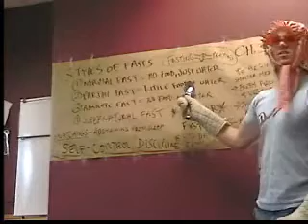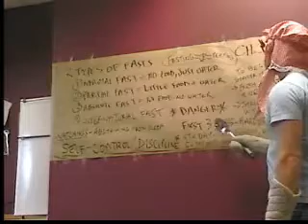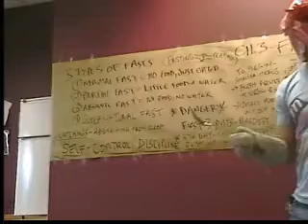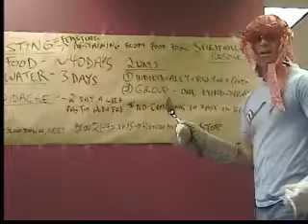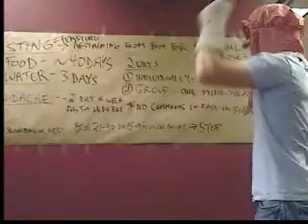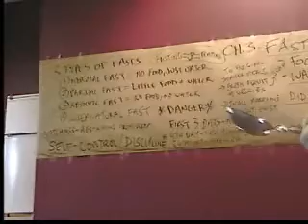COD part 3 - fasting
Teaching review on fasting.